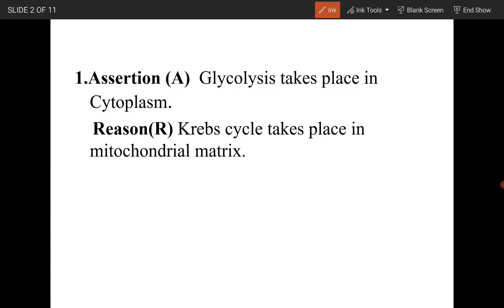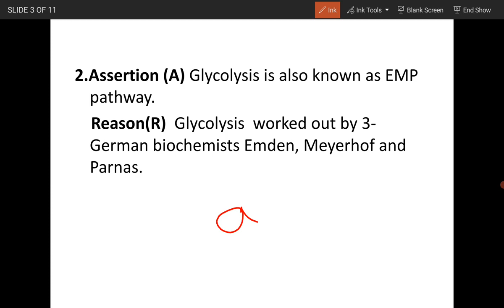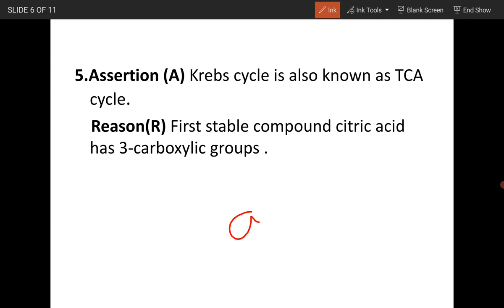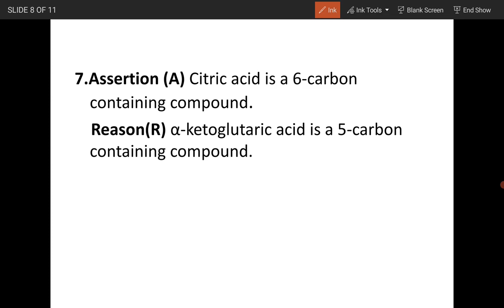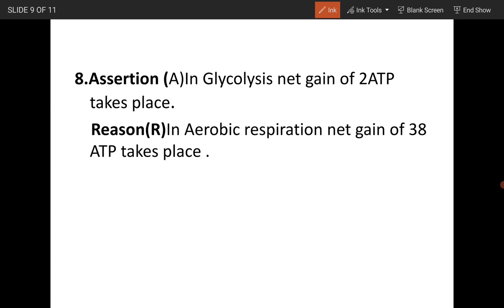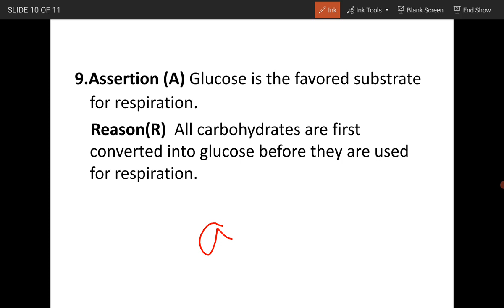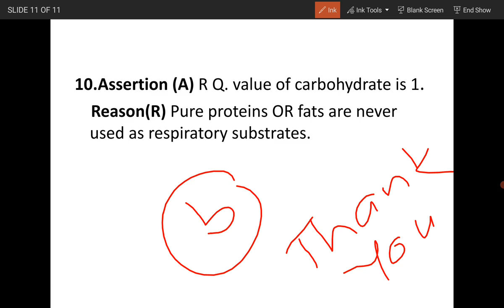TARGET NEET23|SUPER 10 A&R|BIO BOOSTER Dr. SUMANT SINGH SIR|RESPIRATION IN PLANTS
All the best for Neet 2023